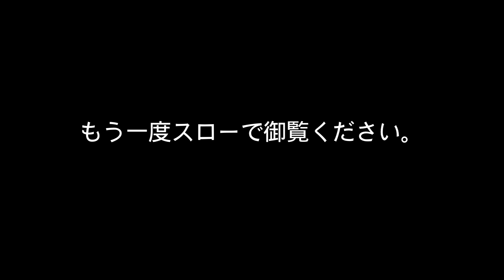山本 勲プロ軌道ビデオ PRO-am Attack Raider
山本 勲プロによる軌道ビデオ第百十弾！
ABSのプロアマ・アタックレイダーを取り上げました。